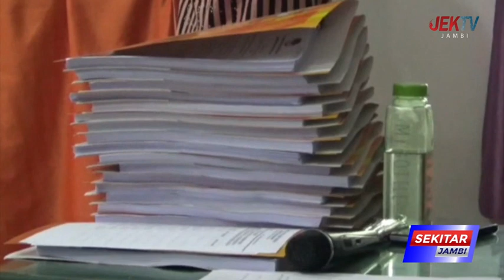DARI 581 PENDAFTAR,HANYA 13 BERKAS BACALEG YANG PENUHI SYARAT